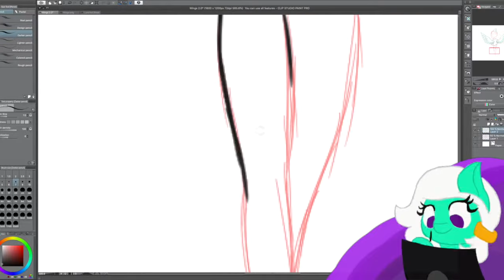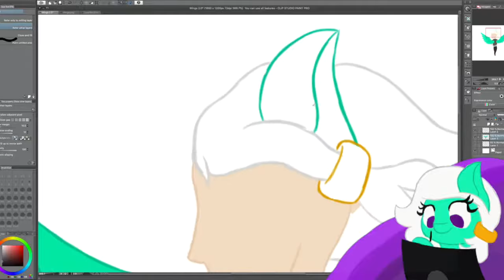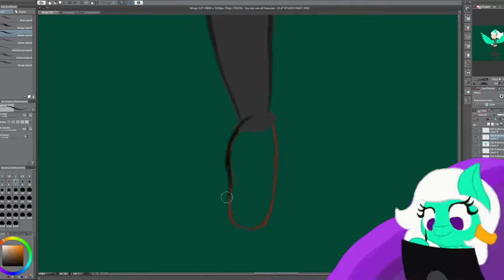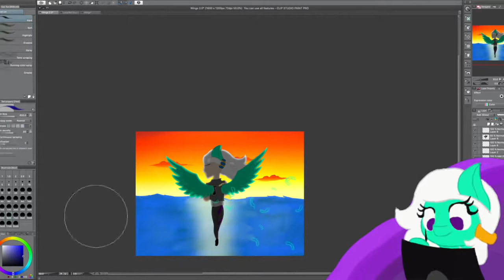Wings| Speed Paint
A long time ago I came upon the nightcored version of Wings by Little Mix, it inspired me so much that I decided to make an animation about it! I never did that, since the song is over 3 minutes long, and I could barely make a stickman walk. So I decided to make a regular art piece, and I really like it! Then I decided yesterday that I wanted to remake it! And that's what this is! You can find the original on my deviant art, or scattered around here and there. I still do want to make an animation for this song, I just love the concept of flying, and I have always wanted wings. And I feel like it would be fun to just fly around bouncing off clouds, and doing flips in the sky. And honestly giving no shits about anything seems great too.